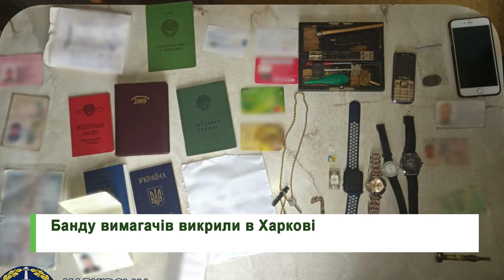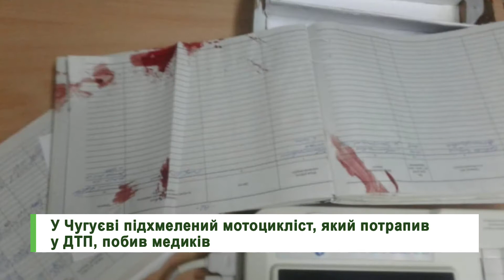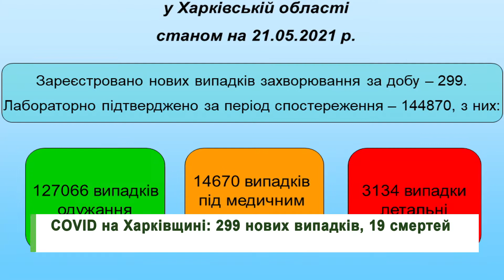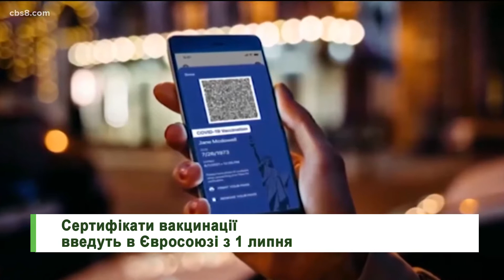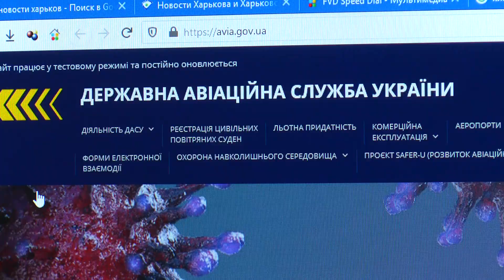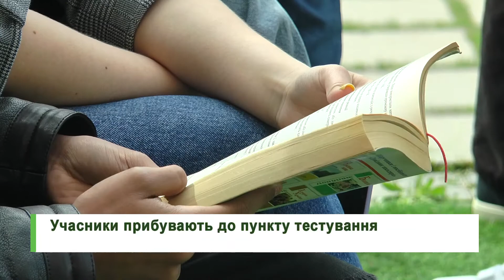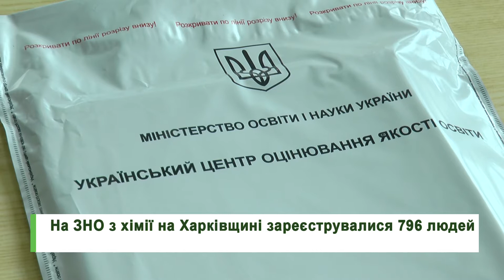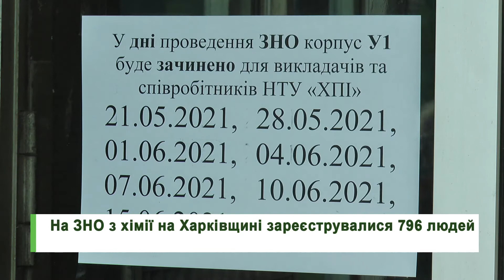"Объектив-новости" 21 мая 2021